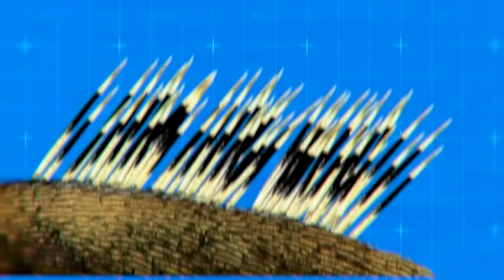Snake Immediately Regretted Having Eaten the Porcupine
This Snake Was Doomed! Rare Animal Fights Caught on Camera

30 Times Animals Messed With The Wrong Opponent !

Python Immediately Regrets It's Desperately Tried Attacking Porcupine